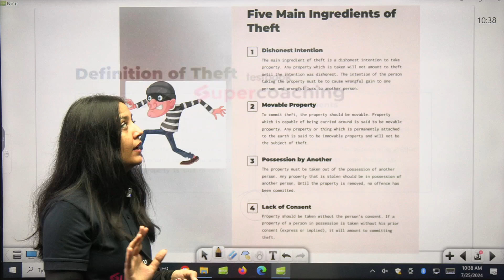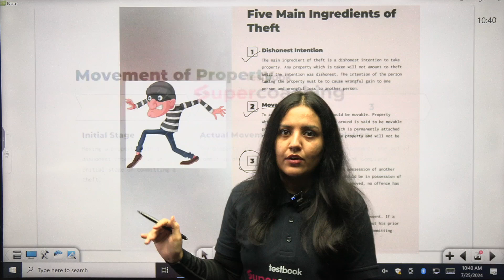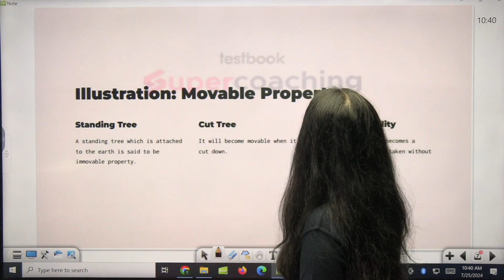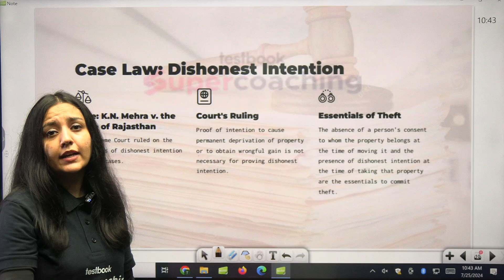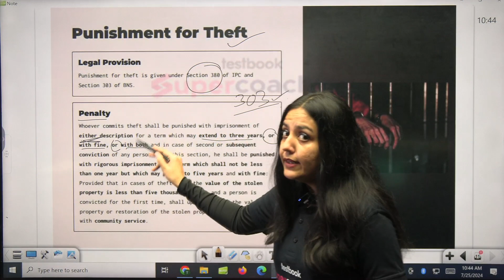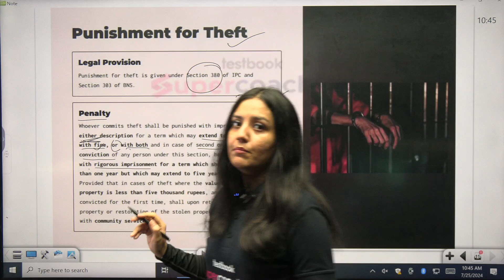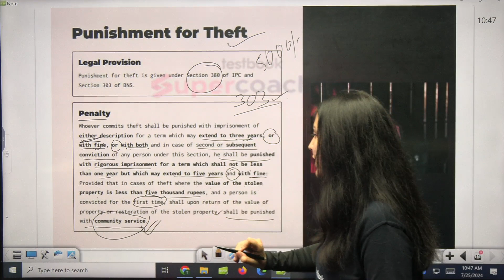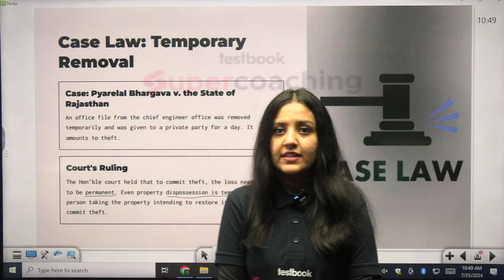Understanding theft under BNS 2023: Definition, Case Law, Punishment for Theft | BNS 2023 Explained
In this video titled "Understanding Theft under BNS 2023: Definition, Case Law, Punishment for Theft | BNS 2023 Explained," we delve into the intricacies of theft as defined under the Bhartiya Nagrik Suraksha Sanhita (BNS) 2023. Join us as we explore the legal definition of theft, examine relevant case laws, and discuss the prescribed punishments. This comprehensive analysis will help you understand how theft is interpreted and dealt with under BNS 2023, making it a valuable resource for students, legal professionals, and anyone interested in Indian criminal law.